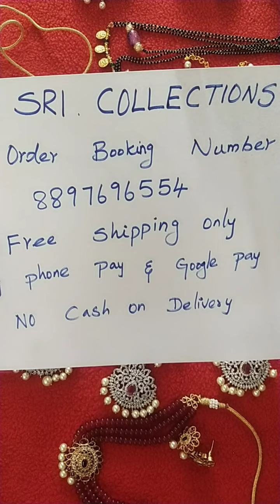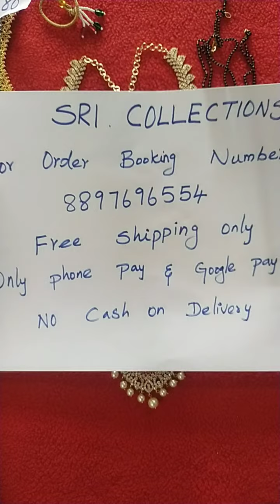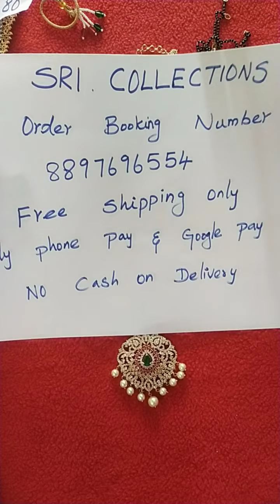Premium Quality Jewellery collections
sri.collections
Buy one Get one free offer
Only Phone Pay and Google pay
No cash on delivery
Whatsapp number